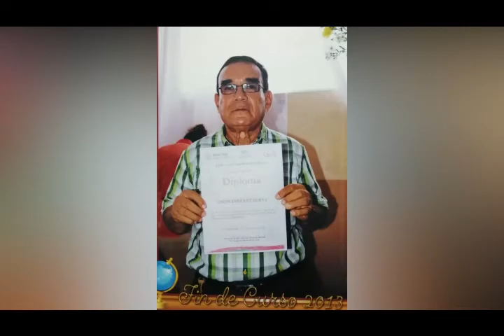ORGULLOSAMENTE DE TUXTILLA, VERACRUZ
OSCAR ENRIQUEZ DURAN